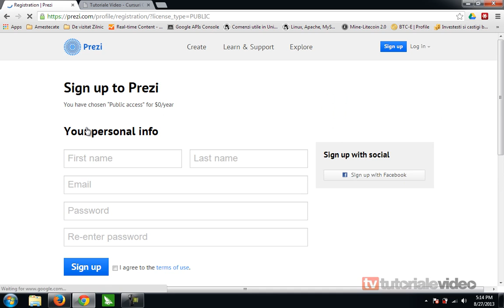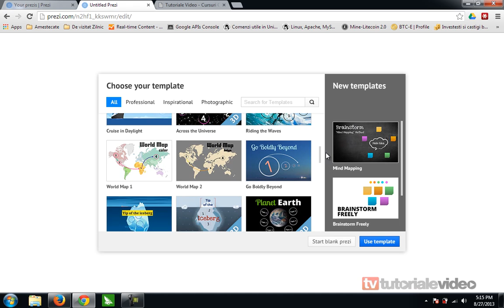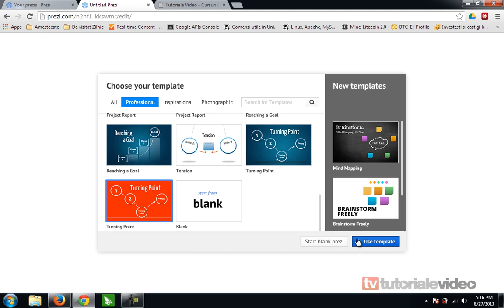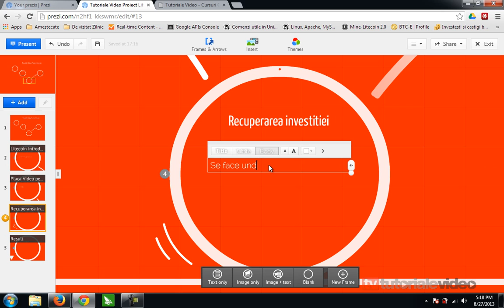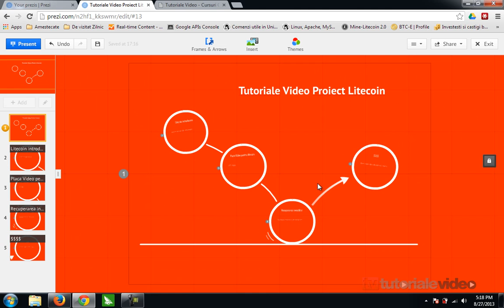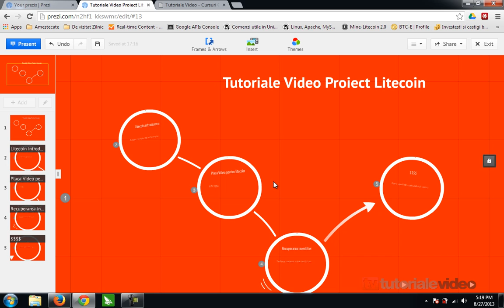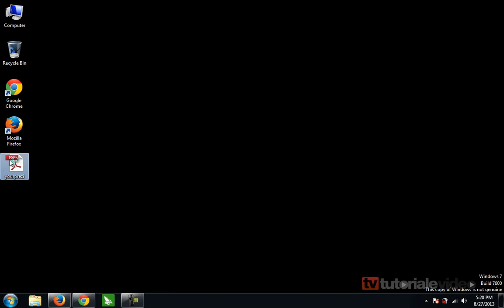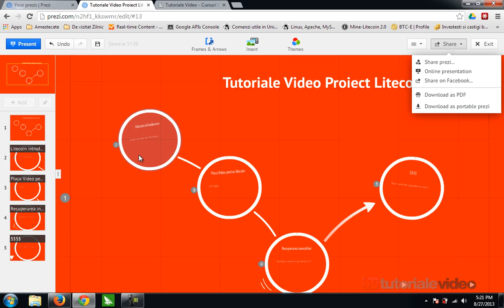Incearca o alternativa gratuita pentru PowerPoint pentru prezentarile in windows